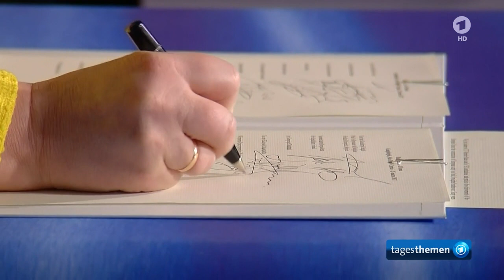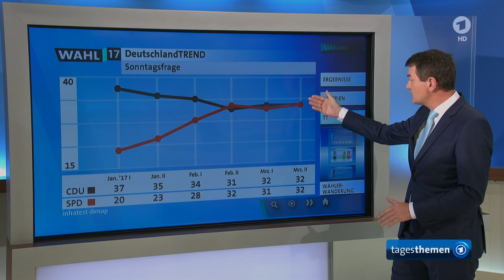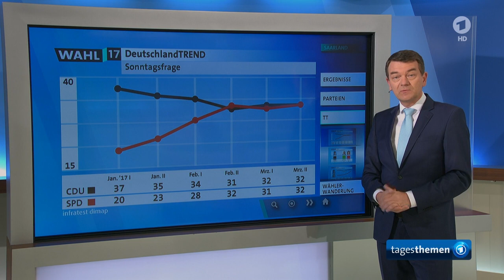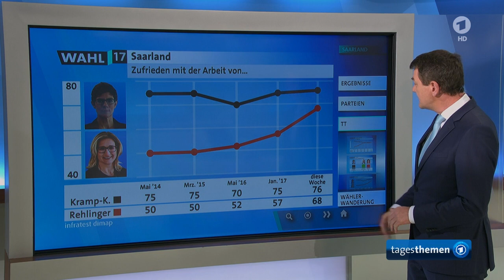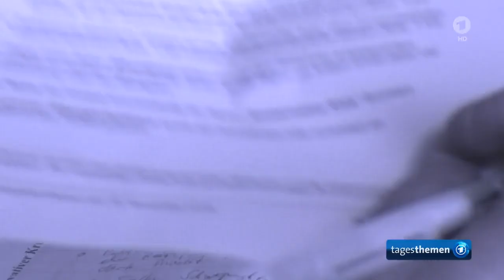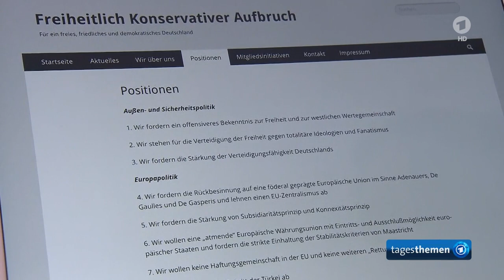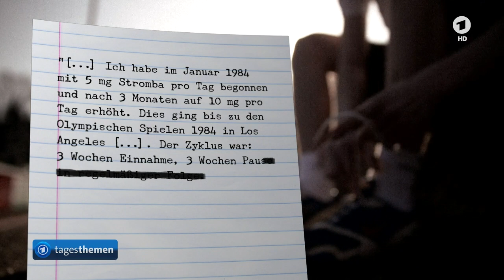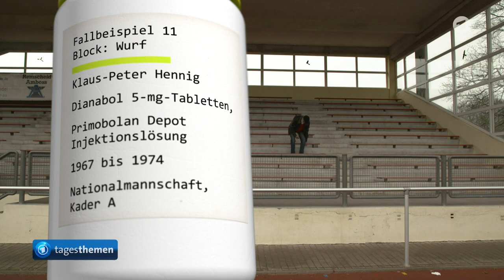tagesthemen 23:30 Uhr, 25.03.2017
Themen der Sendung: Anti-Brexit Demonstrationen in London, 60 Jahre Römische Verträge, Konservative in der Union gründen Dachverband, Weitere Meldungen im Überblick, Der Sport, Das Wetter